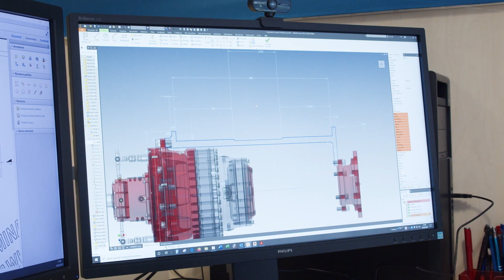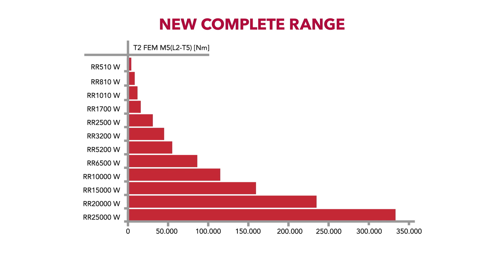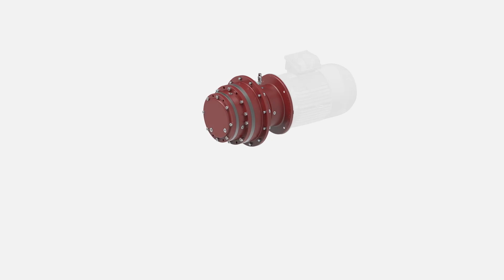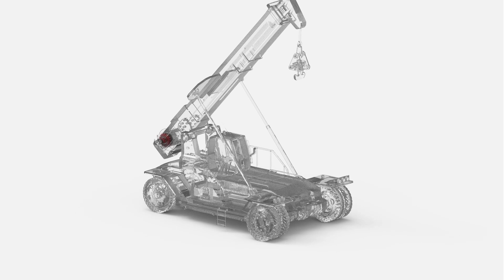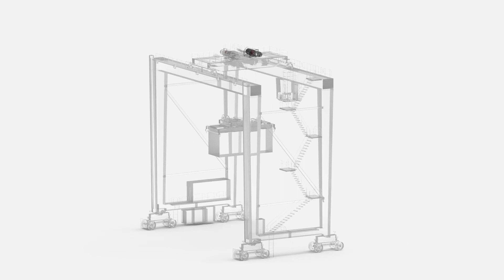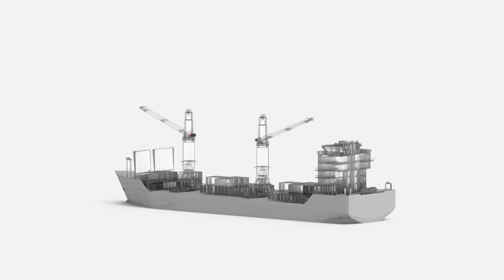NEW W SERIES PRESENTATION! PLANETARY GEARBOXES FOR WINCH APPLICATIONS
Discover the new WINCH DRIVES "W Series": you will be impressed by the extent of the range, which has no equals on the market.